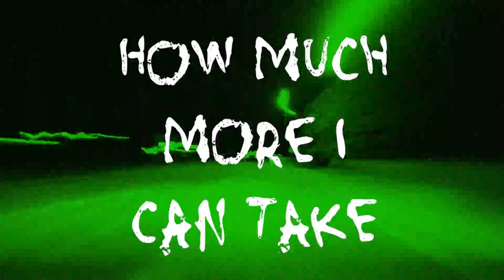hxmartia - dodging street signs (official lyric video)